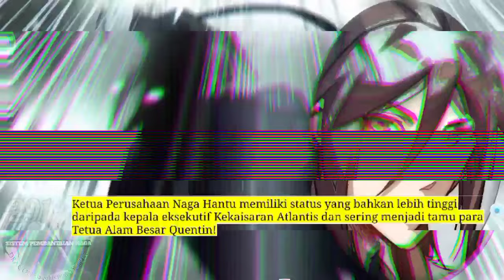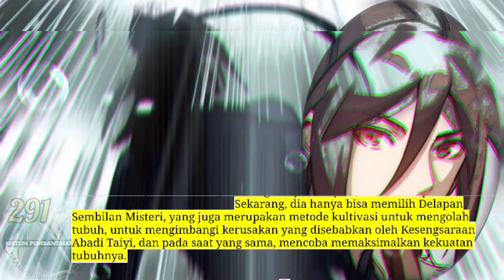Sistem P3mb4nt4i4n Naga season 291